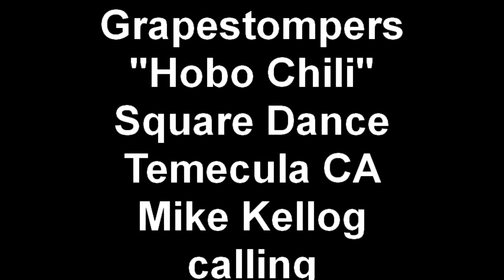Grapestompers "Hobo Chili" Square Dance Temecula CA Mike Kellogg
The Grapestompers Square Dance Club, Temecula CA. Hobo Chl Dance. Msainstream/PLus level. Mike Kellogg callng. May 15,00.